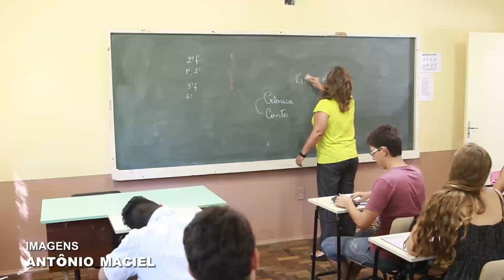Ano letivo da rede estadual inicia em Porto Alegre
Em Porto Alegre o ano letivo começou bem, na amostragem das Escolas Estaduais de Ensino Médio, Piratini, e 1° de Maio, de Ensino Médio, Politécnico e Formação de Professores. As escolas estão em boas condições, com investimentos do Governo do Estado e satisfação dos alunos.